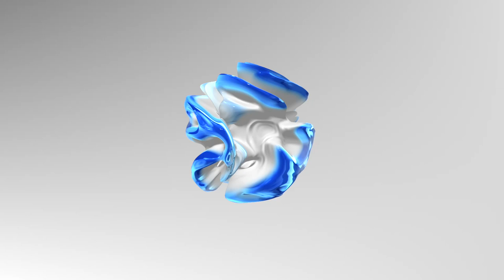Adrian Roman - Safata (Original Mix) [Impressum]